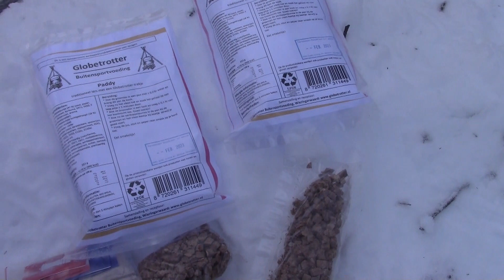Winter-survivaltraining met wintertrekking en sneeuwschoenwandelen - Noorwegen, maart 2022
Tijdens deze winter-survivaltraining leerden de cursisten hoe ze kunnen overleven onder winterse omstandigheden. Voor deze groep hebben we een maatreis samengesteld, waarin we specifiek dat konden behandelen wat zij nodig hadden voor de wintertrekkings die ze zelf wilden gaan maken.
Een perfecte voorbereiding waarbij je o.a. leert navigeren (met kaart, kompas en gps, en met de zon, de maan en de sterren), vuur maken met een firestriker onder winterse omstandigheden, een quinzee (sneeuwhut) maakt en erin slaapt, een noodshelter bouwt van een simpele tarp, een workshop lawineveiligheid krijgt (met lawinepiepers, sondes en schep) en veel veiligheidsaspecten worden behandeld.
Na deze week hadden de cursisten een hoop nieuwe kennis opgedaan, waarmee ze goed voorbereid hun eigen wintertochten kunnen maken.